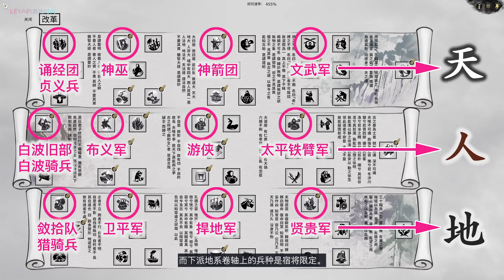【全軍破敵：三國】Total War: Three Kingdoms極速新手實用指南#10——黃巾篇：兵種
自制的《全軍破敵三國》/《全面战争三国》新手向实用指南， 希望能给大家提供简明清晰的帮助。

这期是黄巾势力全兵种的分析，如果大家觉得有帮助的话，可以【收藏】【点赞】【加关注】也欢迎大家在评论里进行对游戏的讨论。谢谢支持！